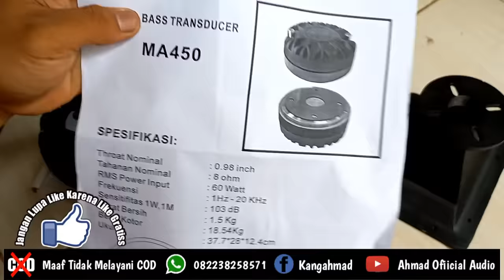cara memilih tweter untuk lapangan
info pemesanan wa admin 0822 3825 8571